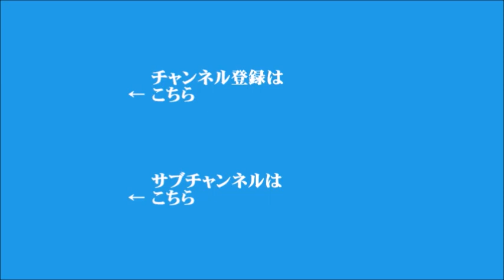【高橋洋一】2020年12月23日 飯田浩司のOK! Cozy up! 今朝のニュース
▼東京地検、安倍前総理を任意聴取
▼イギリスからの入国制限を強化
▼12月の月例経済報告、個人消費下方修正
▼ソフトバンクの新料金
▼中国の全人代常務委員会で海警法の審議を開始